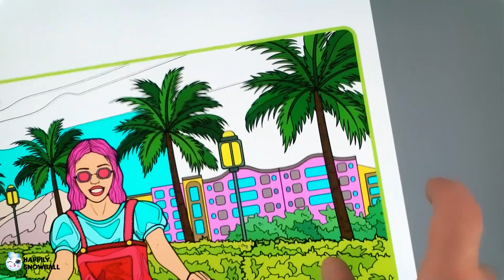Coloring Beautiful Mountain Hike | Coloring Book Pages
Today we are coloring beautiful mountain hike, happy girl cycling on summer day and air balloons and friendship coloring book pages.

0:00 Beautiful Mountain Hike
10:42 Happy
20:29 Air Balloons and Friendship